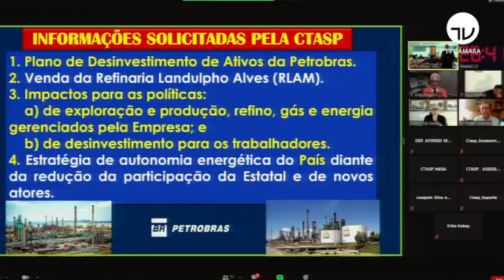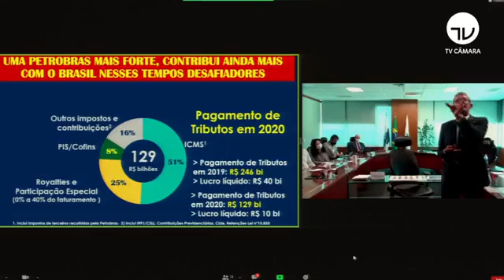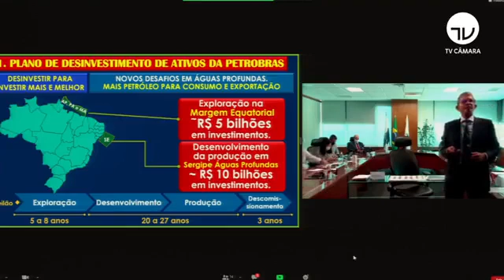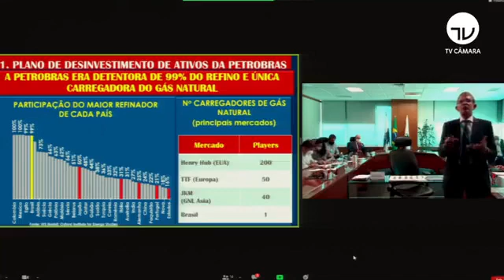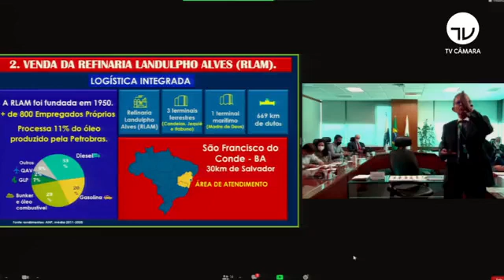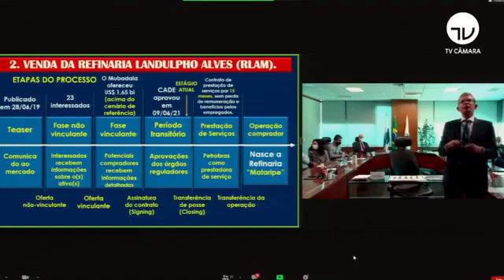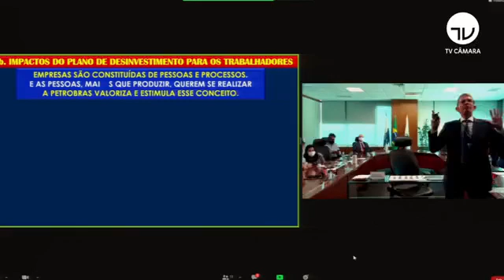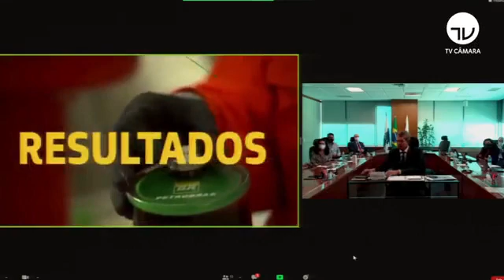Trabalho, de Administração e Serviço Público - Desinvestimentos de ativos da Petrobras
Trabalho, de Administração e Serviço Público - Desinvestimentos de ativos da Petrobras - 25/06/2021
AOVIVO EN DEFESA DA PETROBRAS Audiência pública da Comissão de Trabalho, Administração e
Acesse